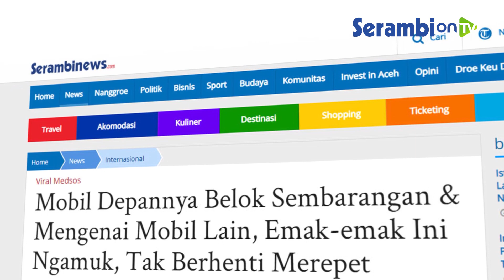Mobil Depannya Belok Sembarangan & Mengenai Mobil Lain, Emak emak Ini Ngamuk, Tak Berhenti Merepet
SERAMBINEWS.COM - Emak-emak dalam mobil tidak berhenti merepet setelah mobil di depan mereka tiba-tiba berbelok sembrangan hingga mengenai mobil lain di depannya.

Bahkan, mobil yang menjadi korban mobil berbelok sembarangan ini hingga jumping.

Kejadian ini terjadi di Jalan Tanjung Laboh, Taman Merah, Batu Pahat Malaysia.

Video perkara ini diunggah oleh pengguna Facebook @Zuliskandariah Khalid (22/3/2021).

Saat kejadian, pengemudi bersama dua rekannya sedang asyik bercerita, mengenai rencana membuat sebuah pesta.

Namun, perbincangan itu terhenti menjadi repetan ketika mobil di depan mereka berbelok tanpa memberikan tanda.

Akibat mobil minibus demikian, mobil sedan yang melaju sampai jumping disambut dengan repetan ibu-ibu dalam mobil.

Berbagai perkataan keluar dari mulut mereka, kesal dengan mobil berbelok tanpa memberi tanda dan tiba-tiba.(Serambinews.com/Syamsul Azman)